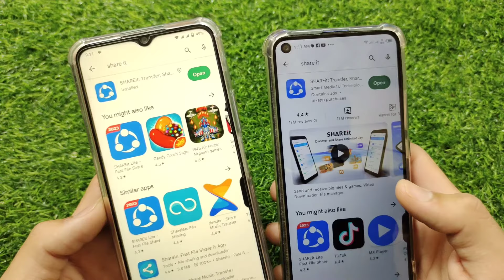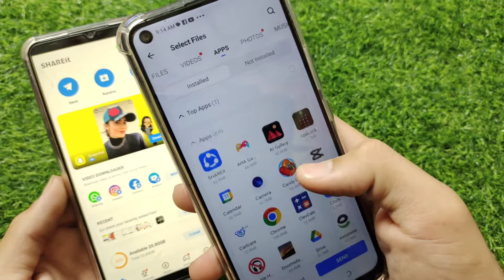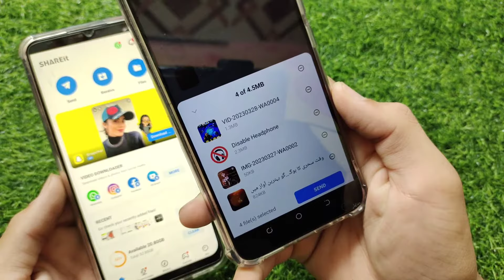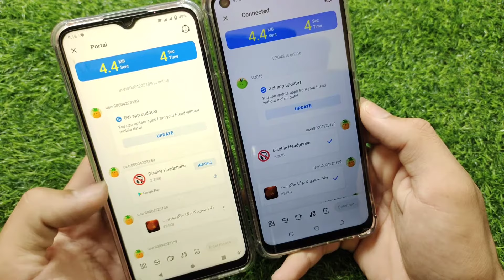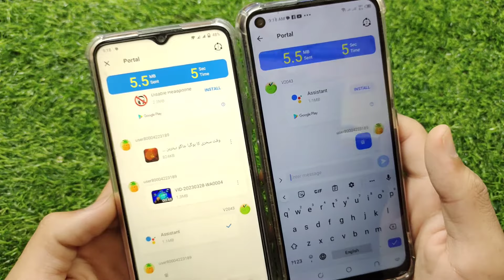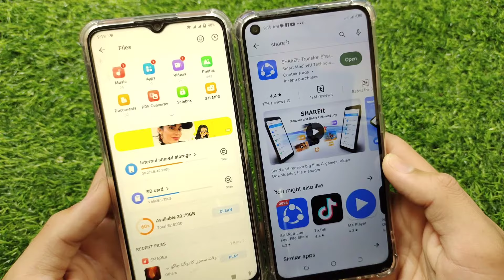How To Use ShareIt App | Shareit App Istemal Karne Ka Tarika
in this video I will tell you How To Use ShareIt App | Shareit App Istemal Karne Ka Tarika